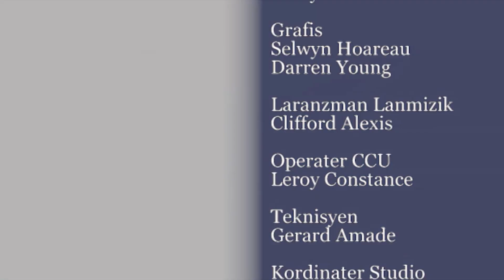10082020-TETE à TETE-Salina Sinon